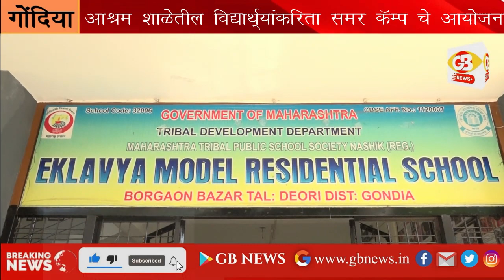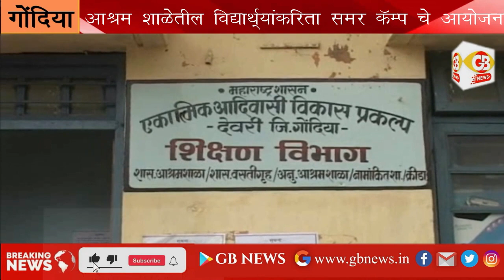GB NEWS GONDIA आश्रम शाळेतील विद्यार्थ्यांकरिता समर कॅम्प चे आयोजन